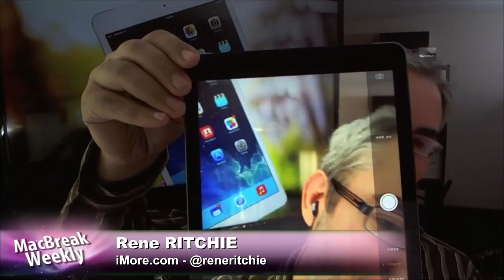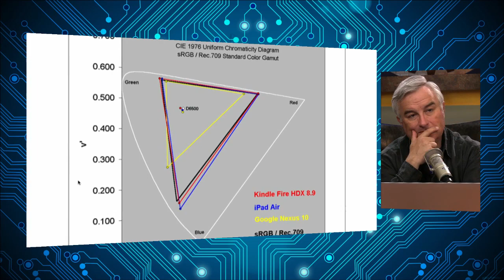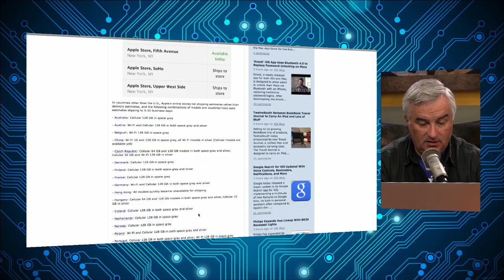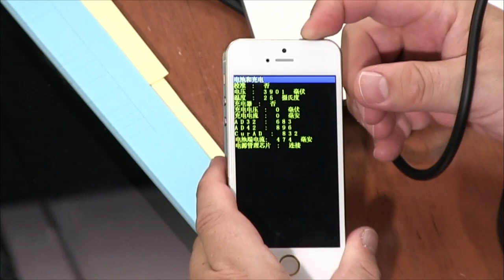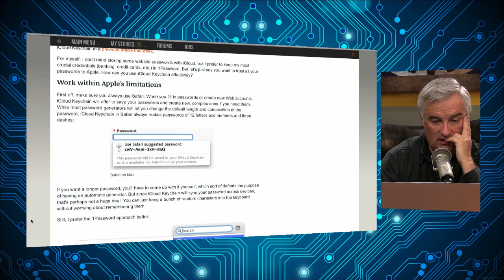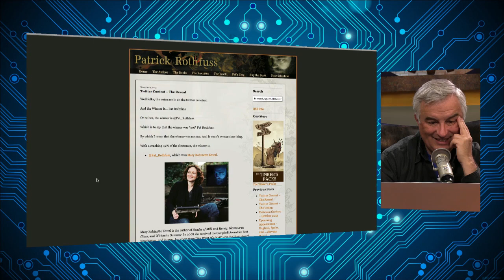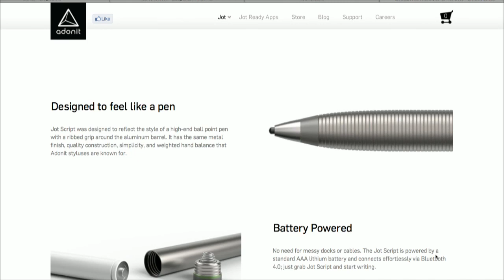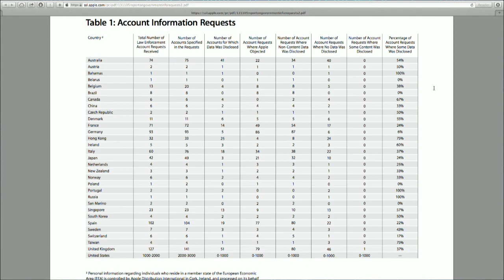MacBreak Weekly 375: Angry Santa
The new iPad Air, iPad Air tracker shows availability at up to 20 stores, Apple working on a fix for new Retina MacBook input issues, and more.